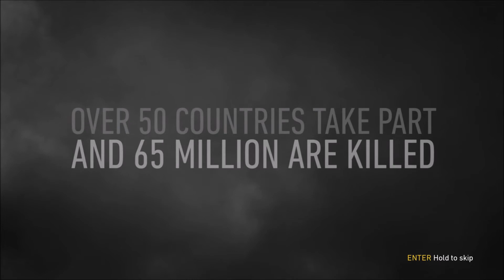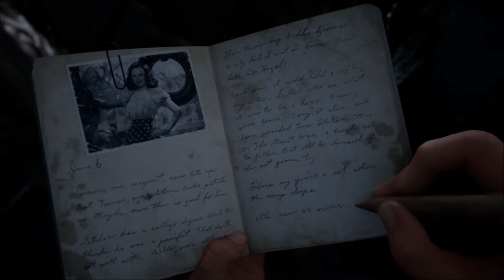Call of Duty WW2 (PC) Let's Play Mission 1